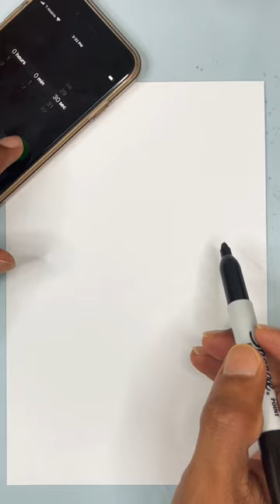Drawing a teapot 🫖 under 30 SECONDS